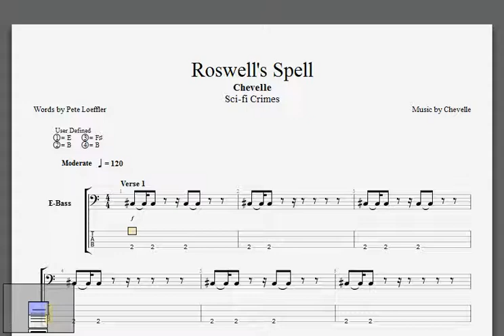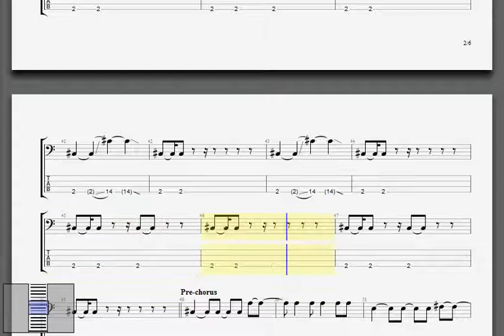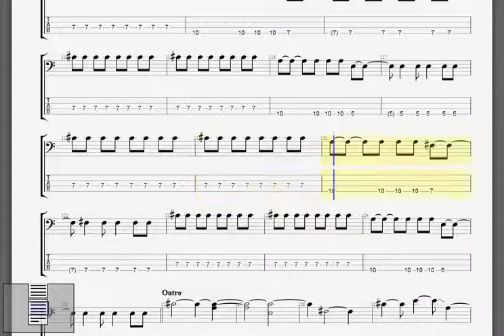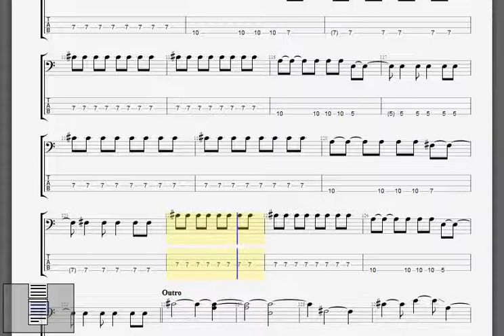Roswell's Spell - Sci-fi By Chevelle Partitura Del Bajo De Dean Bernardini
Guitar Pro 6, Partitura del Bajo De Dean Bernardini, traida por Chevelle Fans Club Costa Rica

Chevelle 4 Ever!